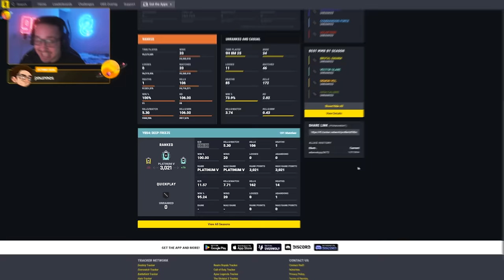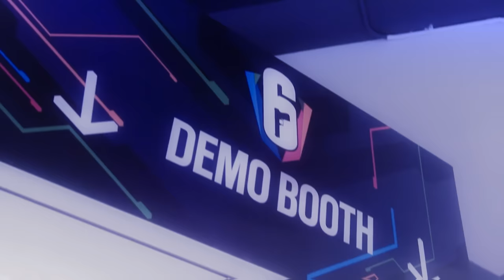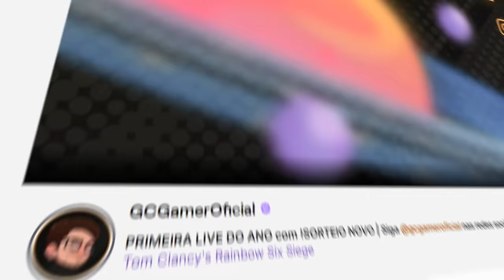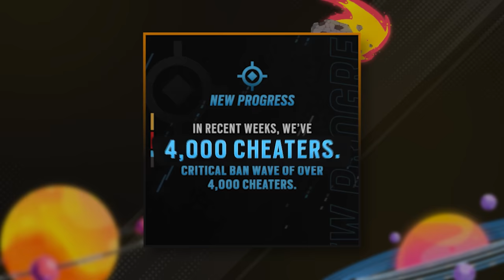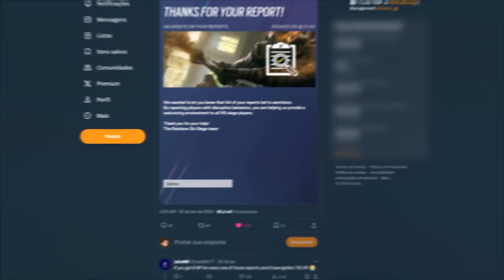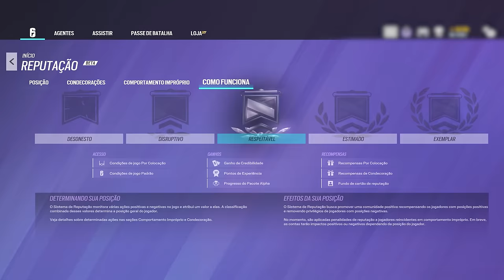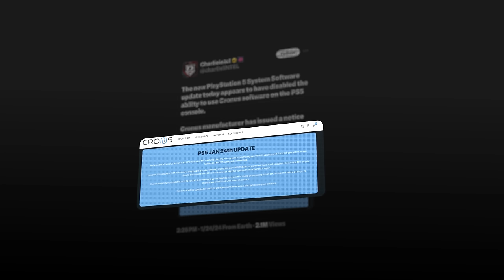RAINBOW SIX É O NOVO POINT BLANK... 😰 - Rainbow Six: Siege Deep Freeze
► Capítulos
00:00 Introdução
02:17 1. Anti-cheat
05:53 2. Mousetrap
06:52 Fechamento